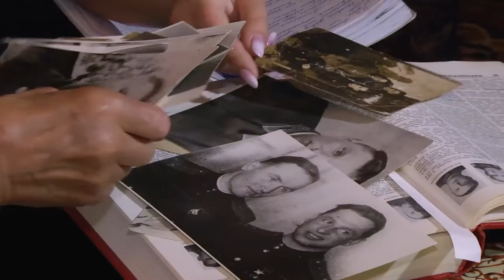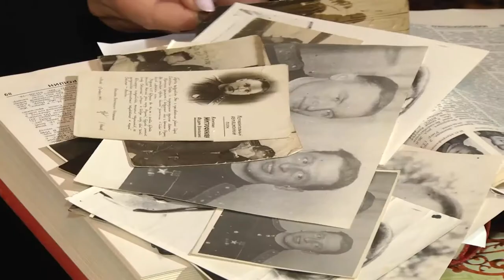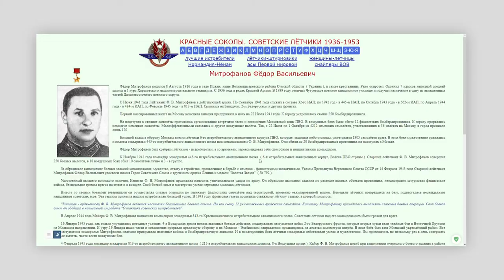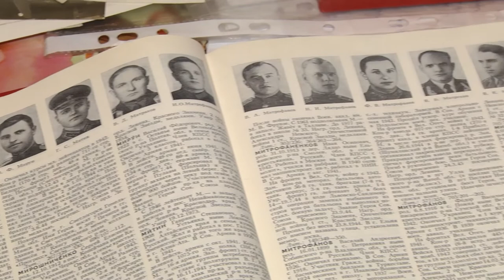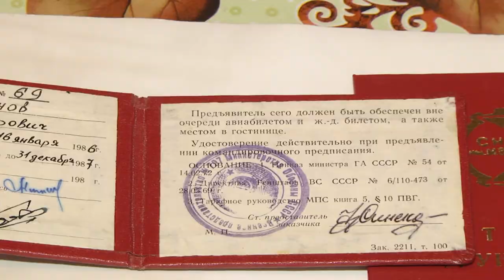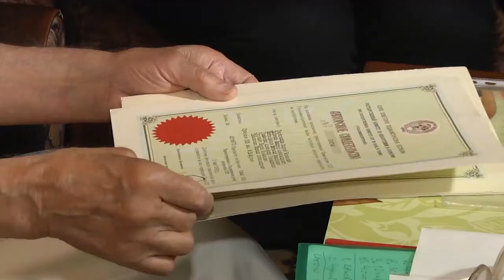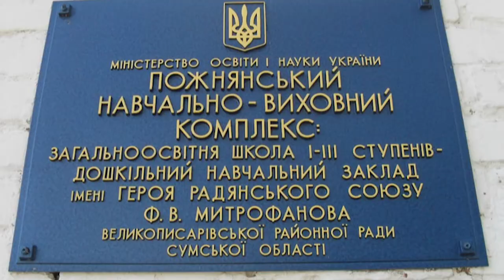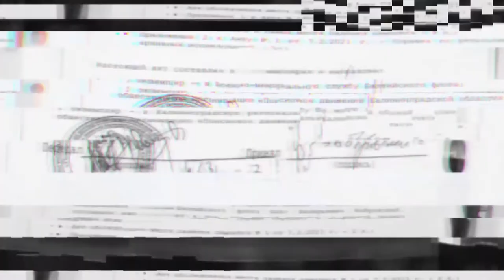Історія одного героя - Федір Васильович Митрофанов